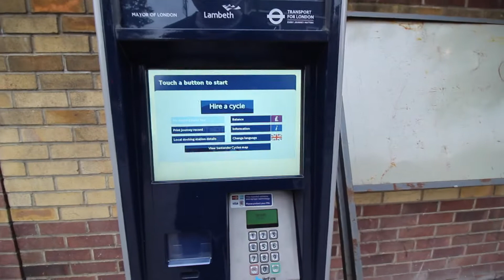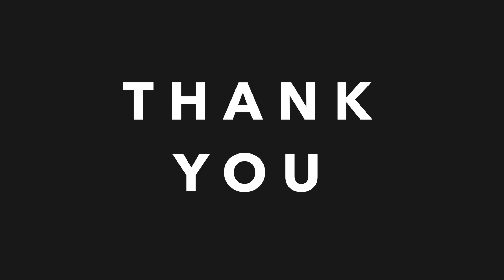She Didn't Give Me An Answer - Vlog 110